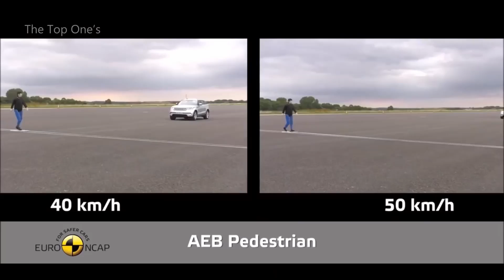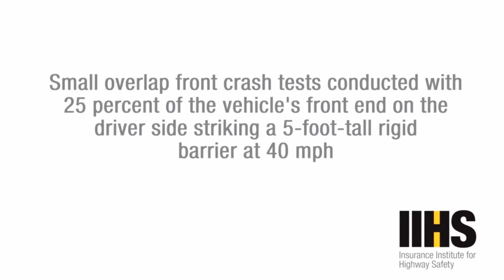Top 10 Luxury Cars Crush Test (must watch)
Top 10 Luxury Cars Crush Test